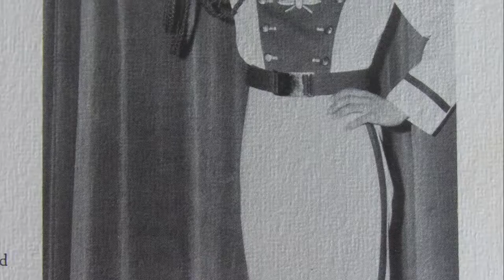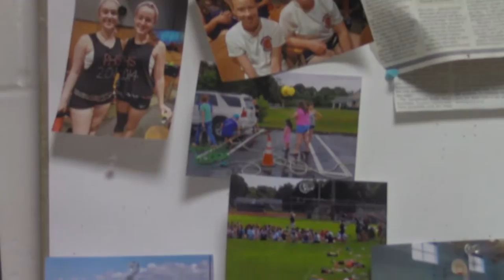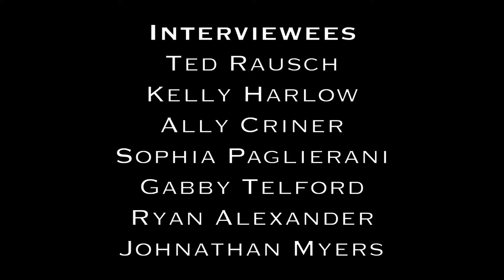Portsmouth High School Band Documentary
This is a documentary created by PHS Senior band student Lydia Paglierani, discussing the band and music program in it's importance and long standing history.
Thanks to Lydia for allowing her work to be featured here.